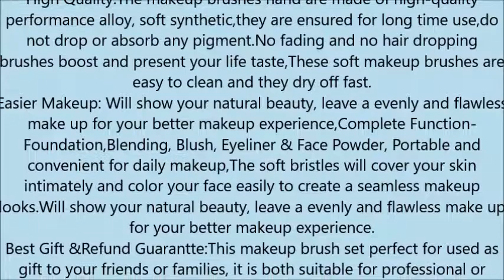NFTCompany Mermaid Makeup Brushes Kit 10PCS Foundation Eyeshadow Blending Powder Contour Blush Brush